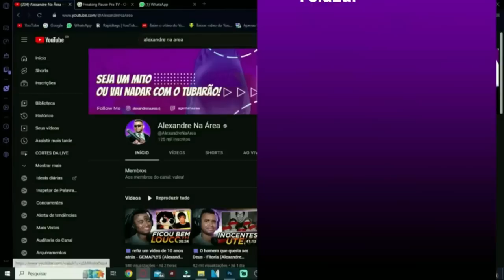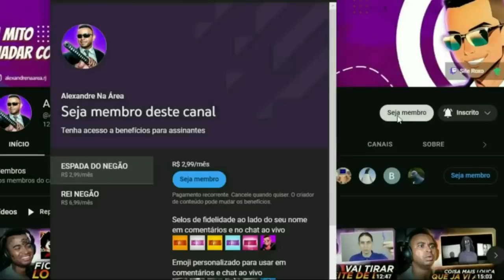🟪 Tem algo estranho acontecendo nesse comercial - @Rentune (Alexandre Reage)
💻 Configurações do meu PC:

Processador: fx 8320e
Mobo: Ga970 USB3
GPU: gtx 1660 Super gddr6